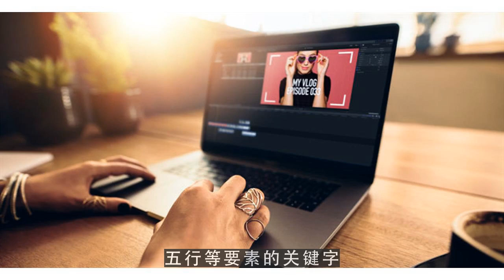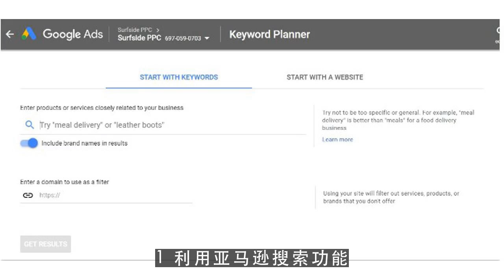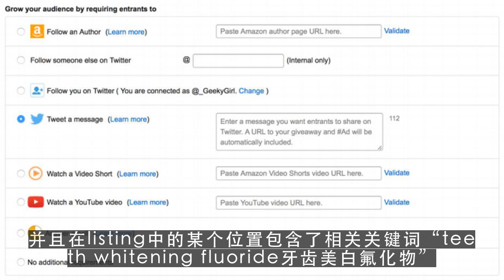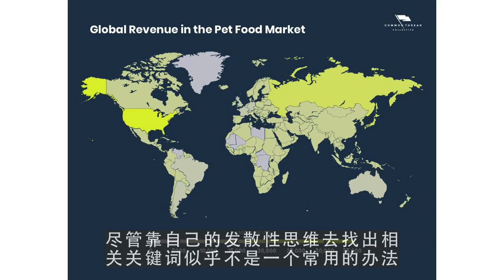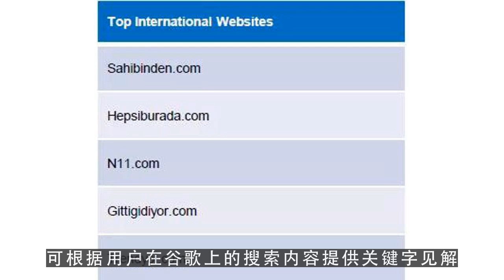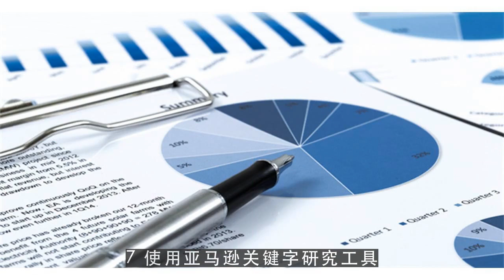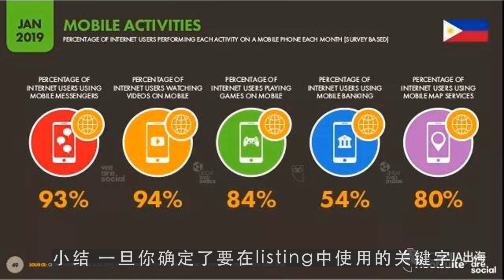youtube editor,不知道如何找全亚马逊listing关键词，那是你不知道这几种方法！